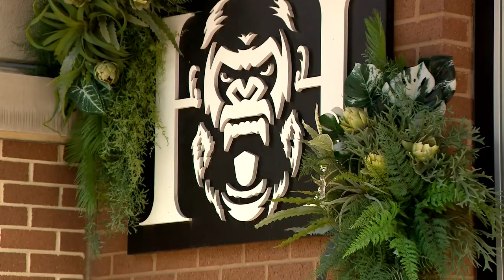Former NFL player, award-winning restaurateur shot during Hyattsville robbery attempt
A former NFL player who has since become an award-winning chef and restaurateur was shot during an attempted robbery Tuesday night in Hyattsville, Maryland.